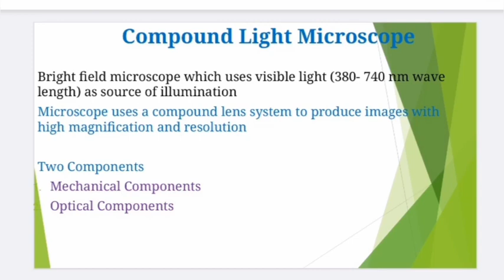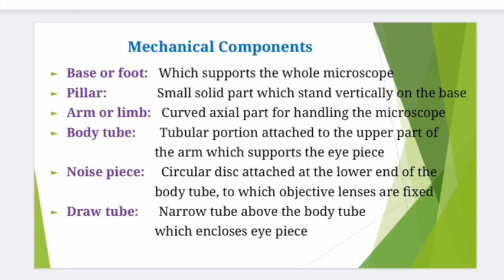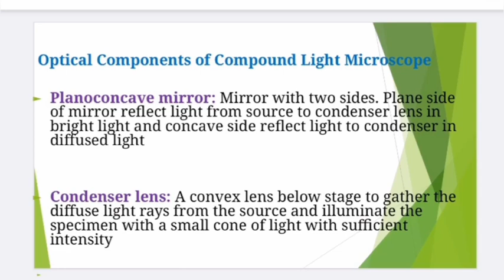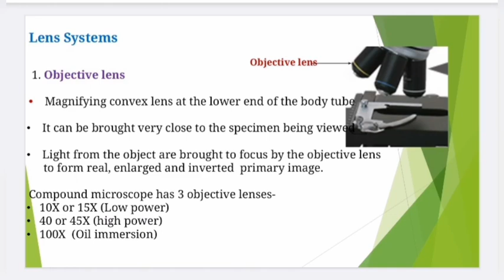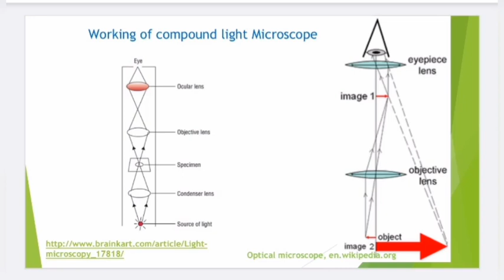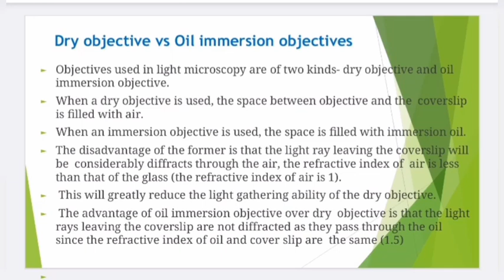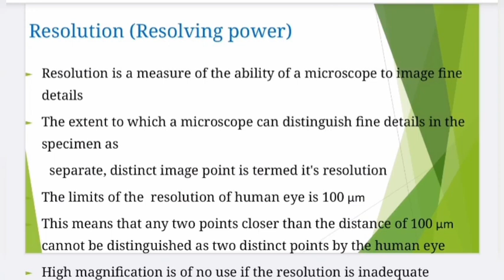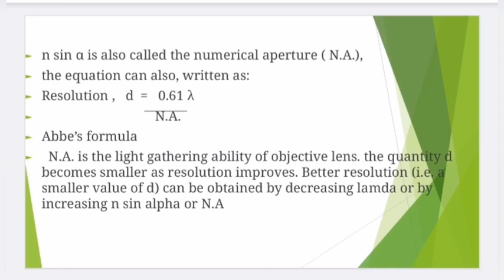Dr. Deepa R Pillai. compound microscope - parts, principle & working